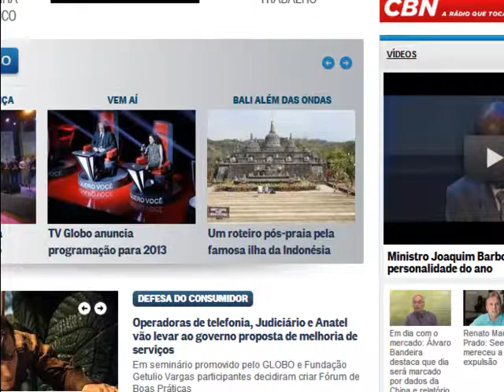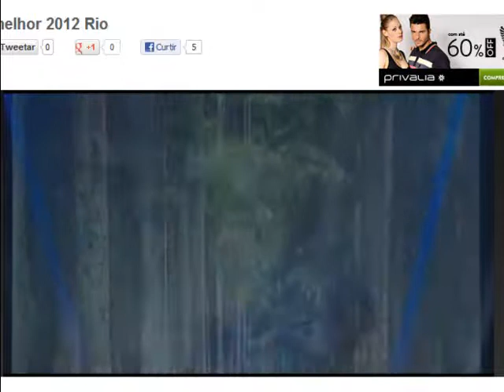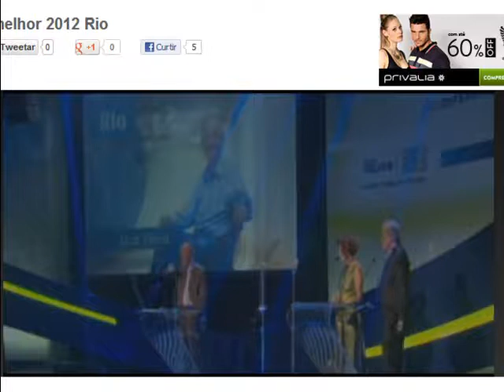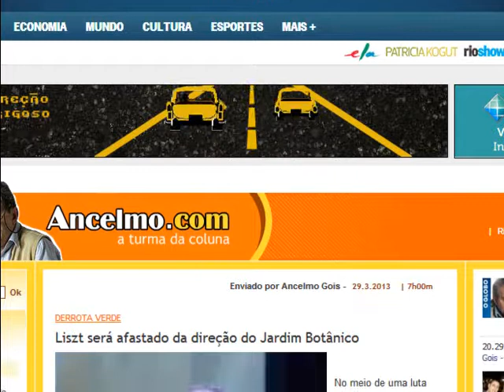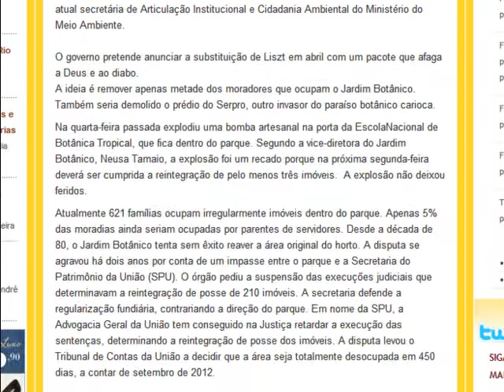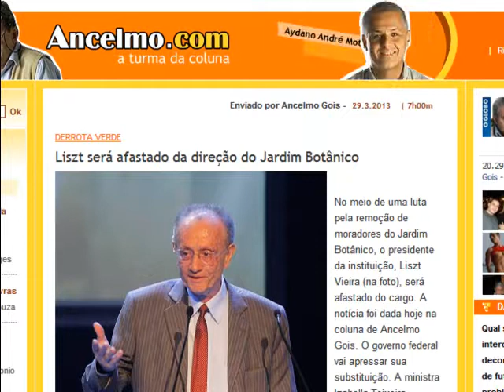Melhor 2012 Rio-Video original capturado no site do O Globo